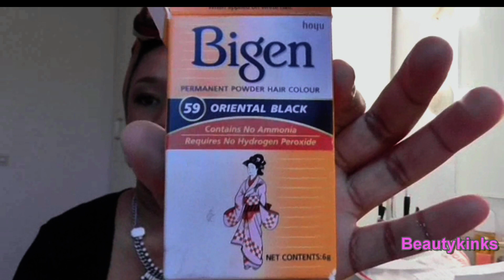King me hair review/ mijn slechte weave inn ervaring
*Open me!*

Volg en like me!